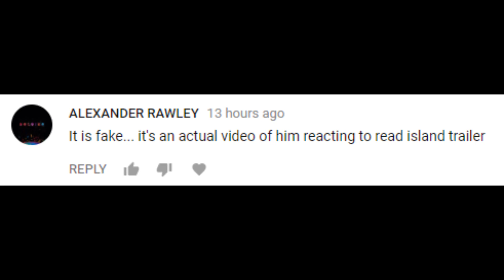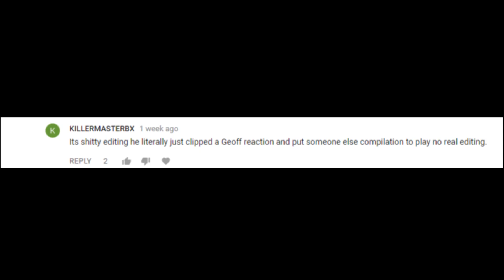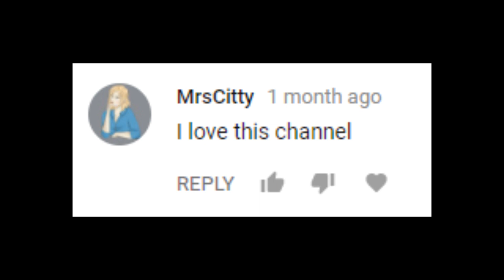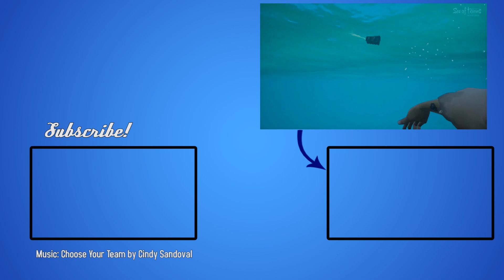Kikyobutt Reacts To Comments Reacting To Geoff Reacts To Sad Geoff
I'll be honest, I mainly made this just so I could have that ridiculous title.